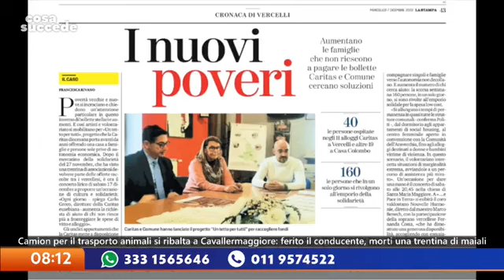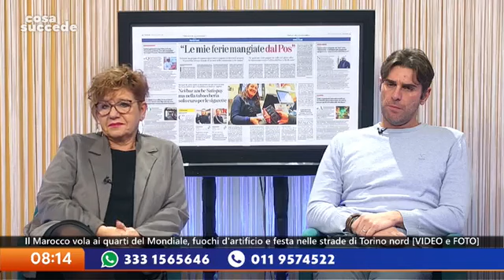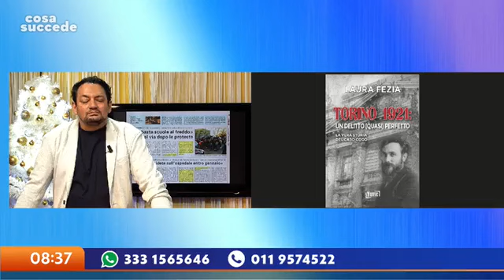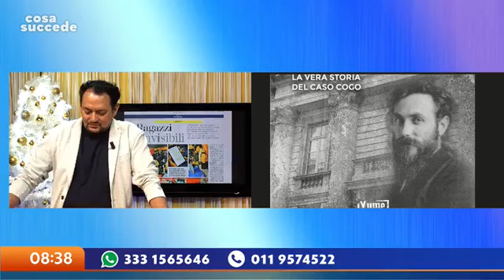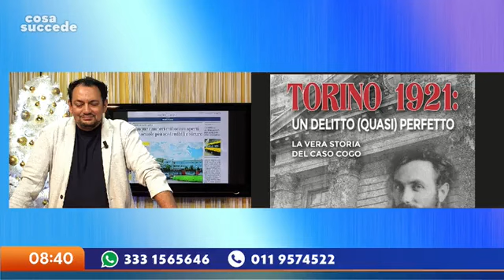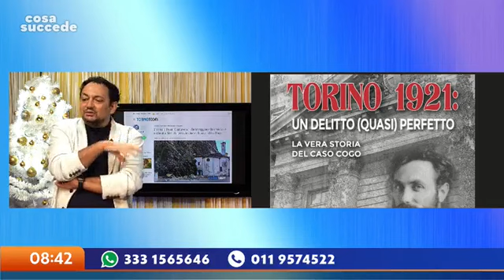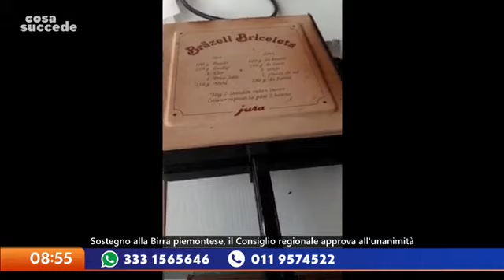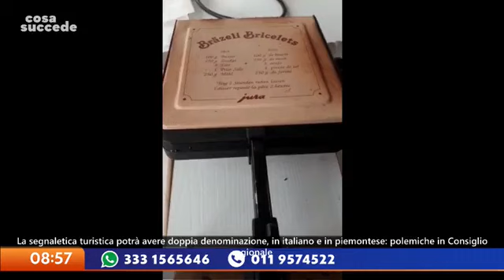Cosa succede. Primantenna Tv